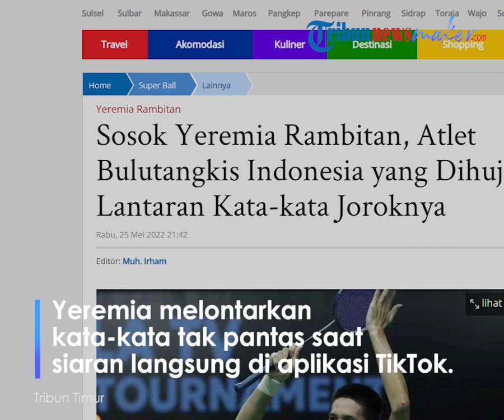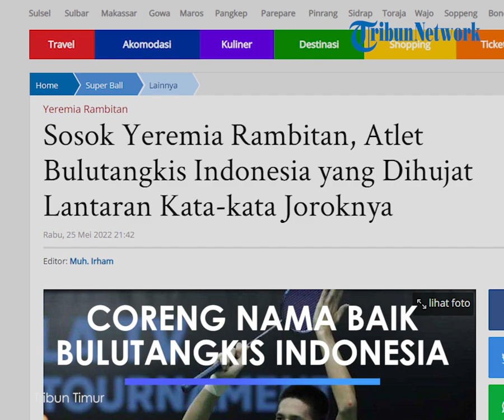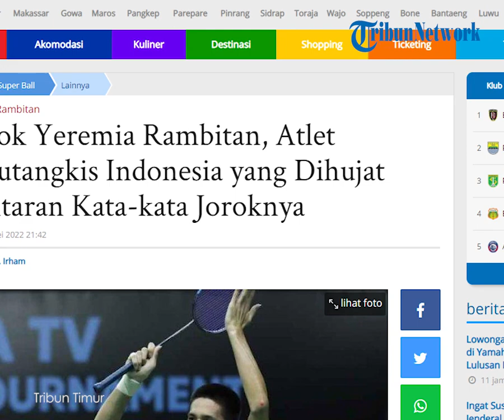Yeremia Rambitan Lecehkan Volunteer SEA Games 2021, Warganet: Coreng Nama Baik Badminton Indonesia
Atlet bulutangkis yang kini berada di peringkat 16 dunia ini tiba-tiba menjadi viral lantaran diduga melakukan pelecehan seksual secara verbal kepada salah satu volunteer SEA Games 2021.

Dalam siaran langsung TikTok yang dilakukannya bersama dengan Pramudya Kusumawardhana, Yeremia melontarkan kata-kata tak pantas.

Terdengar saat itu, Yeremia berbicara kepada para volunteer SEA Games 2021 yang telah membantu permainan mereka selama di Vietnam.

Yeremia yang sedang mengucapkan salam perpisahan, tiba-tiba melontarkan kata-kata yang mengejutkan.

"I love you, I want f**k you,” ucapnya sembari tertawa.

Sontak, netizen pun langsung melayangkan kritikan pedas terhadap candaan Yeremia yang dinilai tak pantas.

Atlet asal Depok itu kemudian menyampaikan permintaan maafnya melalui akun Instagram @badminton.ina pada Rabu (25/5/2022).

Seperti yang diketahui, Yeremia merupakan atlet bulutangkis ganda putra yang dipasangkan bersama dengan Pramudya Kusumawardhana.

Keduanya memiliki prestasi yang cukup mentereng dan disebut menjadi penerus pasangan Mohammad Ahsan/Hendra Setiawan.

Artikel ini telah tayang di Tribun-Timur.com dengan judul Sosok Yeremia Rambitan, Atlet Bulutangkis Indonesia yang Dihujat Lantaran Kata-kata Joroknya,